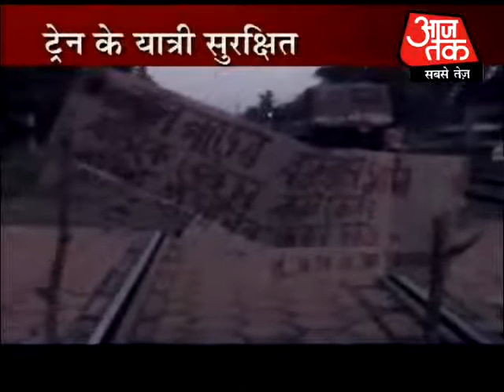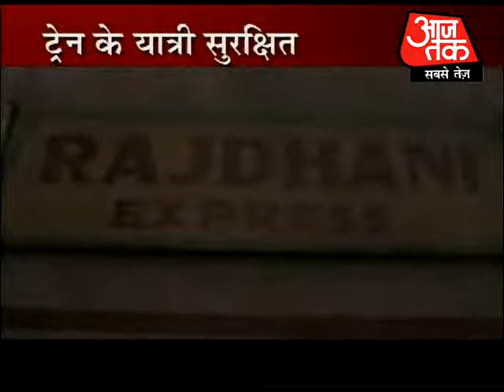Rajdhani held hostage in Naxal land; secured after five hours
The Bhubaneswar-New Delhi Rajdhani Express was stopped at Banstala near Kharagpur on Tuesday afternoon by over 300 flag-waving activists who had blocked the tracks. Activists of the Maoist-backed Peoples Committee Against Police Atrocities (PCAPA), pelted stones at the train, breaking some windows They then abducted driver K Anantha Rao and his assistant K.J. Rao, who were released five hours later. The activists' demand: release PCAPA spokesman Chhatradhar Mahato, who is in jail for his Maoist links.